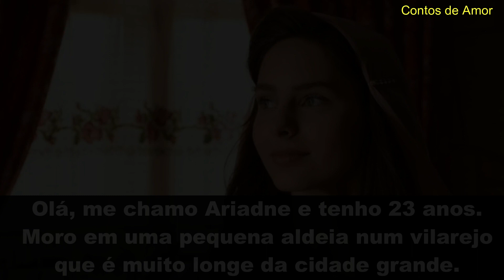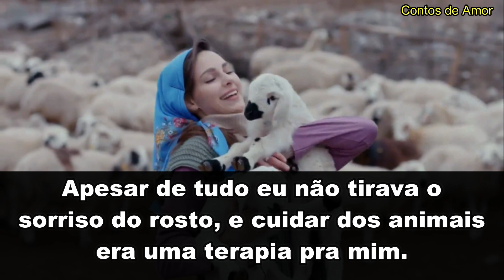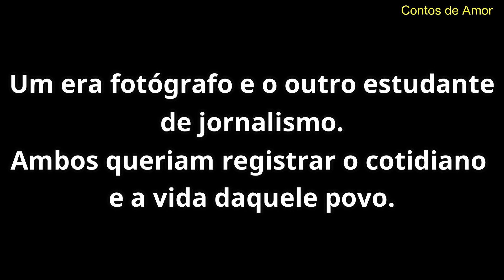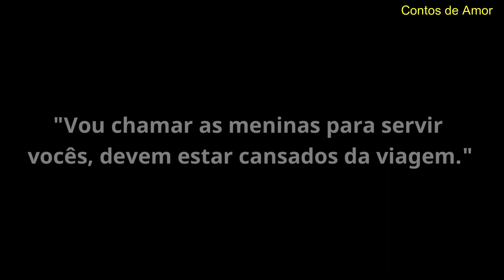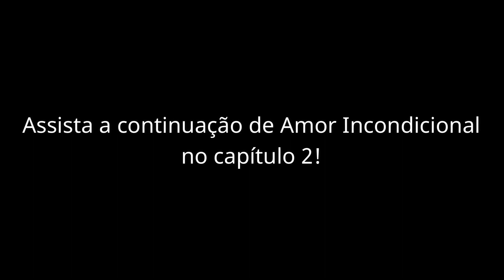Amor Incondicional ❤️ 𝑷𝒂𝒓𝒕𝒆 1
Ariadne era uma bela jovem que vivia em uma tribo. Patrick era fotógrafo e junto com seu amigo ele foi até à aldeia para registrar o cotidiano daquele povo. Patrick e Alan foram muito bem recebidos pelo velho chefe da aldeia, que os recepcionou e permitiu que eles tirassem fotos do povoado. Na hora do almoço Patrick e Alan receberam uma surpresa de boas-vindas, as jovens donzelas iam apresentar uma dança típica deles.
Na hora da apresentação Patrick não conseguiu tirar os olhos de Ariadne e ficou curioso para saber quem era aquela moça. Foi amor à primeira vista.
O problema era que Patrick era um cara da cidade, estagiário e que tinha uma vida agitada, já Ariadne era uma moça pura, inocente e que estava destinada a se casar com um homem que ela não amava somente para seguir a tradição de seu povo que era casar e ter muitos filhos.